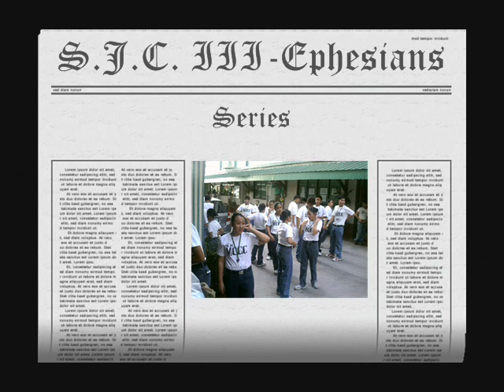Teachers Day S.J.C. III-Ephesians Series part 193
Matagal kong hindi na edit ang videong ito kasi nakalimutan ko kung saan ko nilagay ang memory card ng camera ko. so sa videong ito pinapakita ng mga message ng mga kaklase ko para sa teachers namin at ang video ng program ng teachers day namin